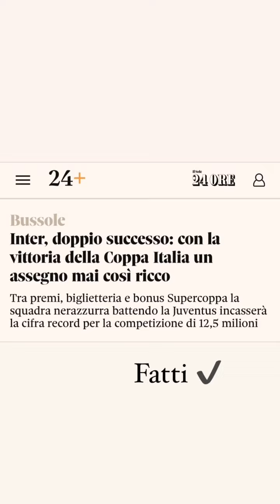I giornalisti stanno cercando di sabotare l'Inter?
Secondo la tesi di questa tifosa interista i giornalisti stanno tentando tramite i loro articoli di destabilizzare l'Inter.